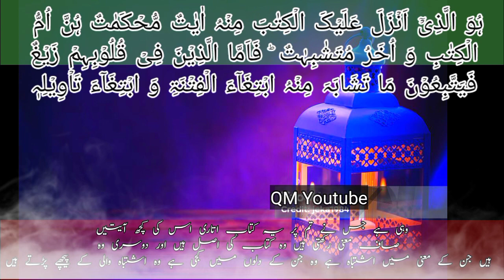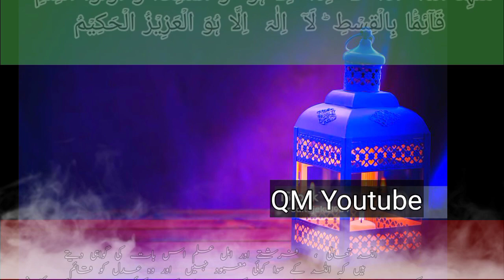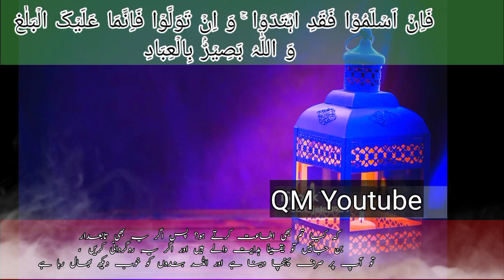surah al imran | surah al imran urdu tarjuma k sath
Your Quries.

best recitation 2023
quran recitation really beautiful voice
quran recitation ramadan